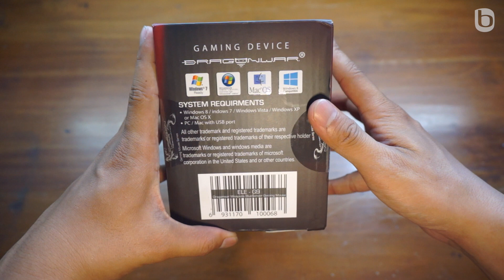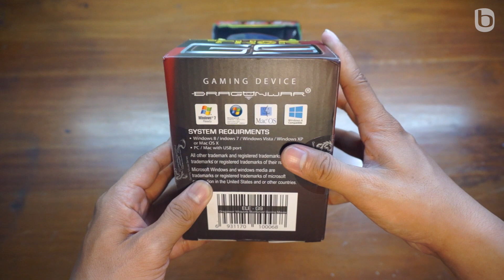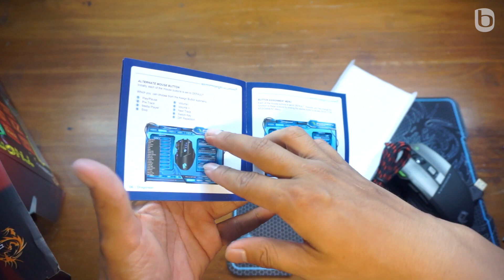Unboxing Gaming Mouse Dragonwar Thor G9 Indonesia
Unboxing Mouse Dragonwar Thor G9 Indonesia